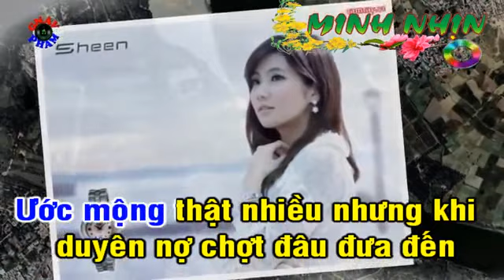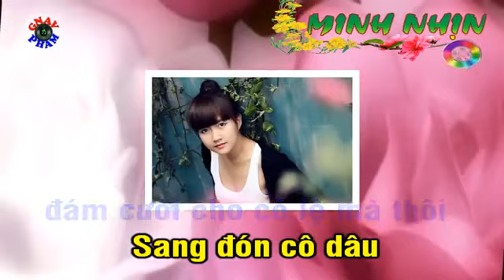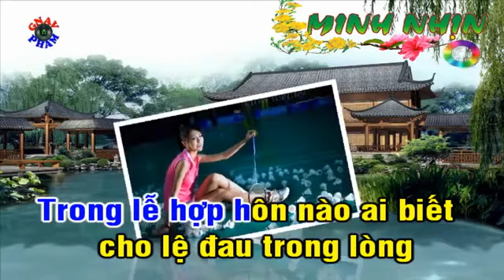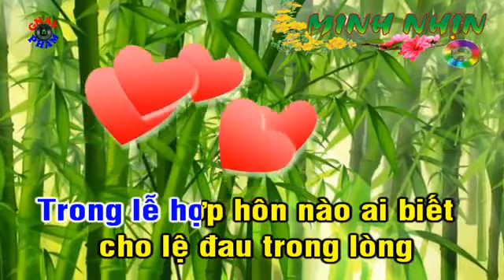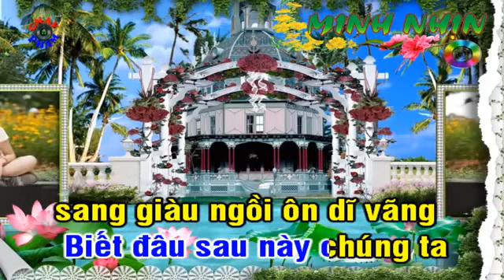Đám Cưới nghèo - karaoke